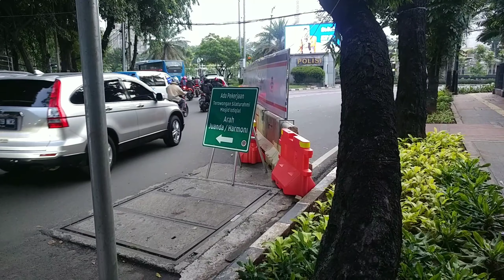Proyek Terowongan Silaturahmi Masjid Istiqlal - Gereja Katedral | Ada Penutupan Jalan Di Lap Banteng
Di jalan Katedral akan dibangun sebuah Tunnel / Terowongan yang menghubungkan antara Masjid Istiqlal dengan Gereja Katedral. Selama pembangunan proyek tersebut, jalan katedral akan ditutup selama 2 bulan, 21 Januari 2021 hingga 30 Maret 2021. Lalu lintas yang melewati jalan tersebut akan dialihkan jalur lain.

Terowongan Silaturahmi ini dibangun tak hanya berfungsi sebagai simbol kerukunan antara umat Islam dan Kristiani, tetapi juga sebagai akses untuk bisa saling menggunakan fasilitas parkir di masing-masing bangunan yang biasanya penuh di hari-hari besar. Selain itu, bisa juga untuk akses menyeberang jalan katedral agar lebih aman.

Semoga Indonesia akan rukun dan damai antar pemeluk agama!

Semoga video saya bermanfaat ya guys!